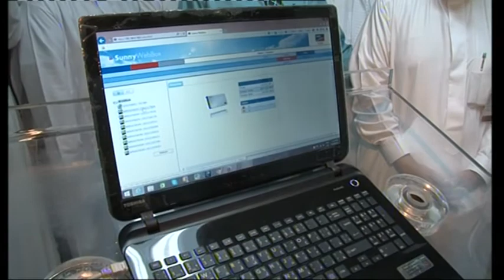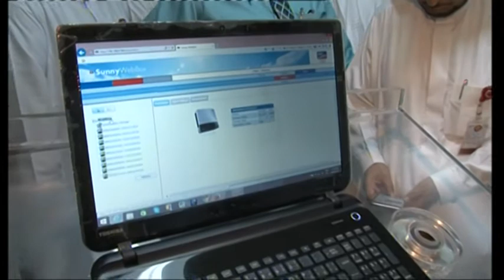تدشين الخلايا الشمسية لمبانى الهيئة الملكية الاربعاء 25 11 1436